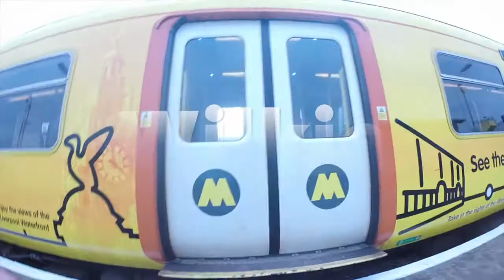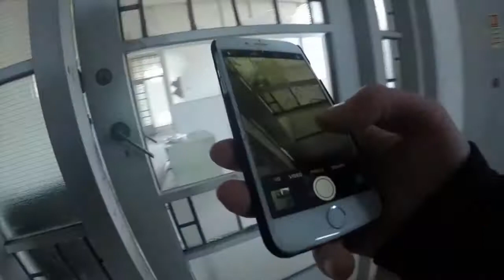Abandoned synagogue (Liverpool)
Today we went to  an abandoned synagogue  The synogogue closed down in 2007 after the population of jewish people decreased dramatically in the area the synogogue has been left to stand there abandoned. i hope you enjoyed it make sure you like subscribe and comment for much more abandoned content.